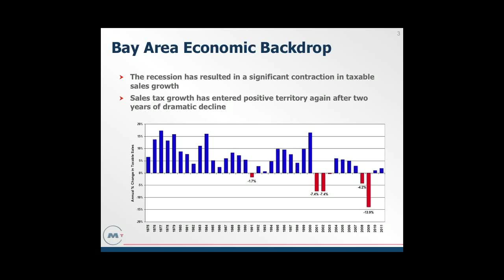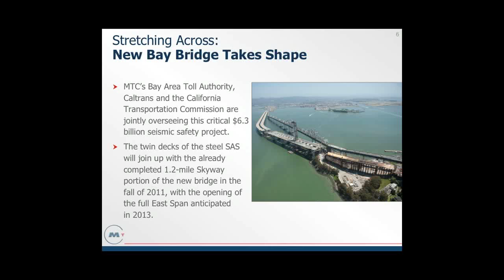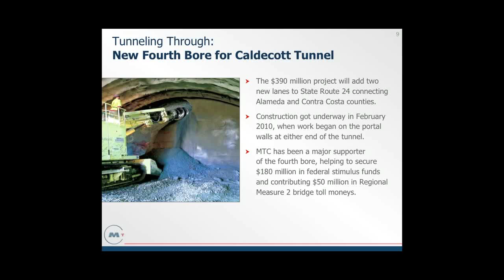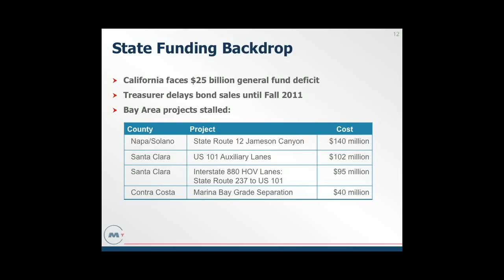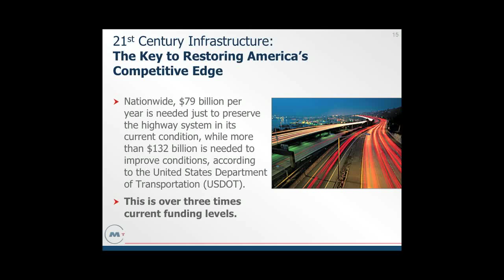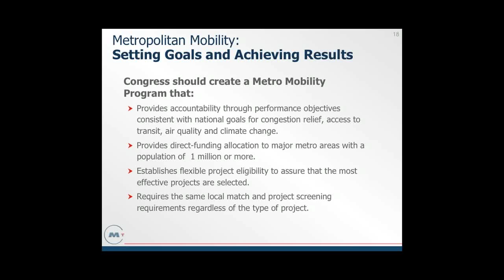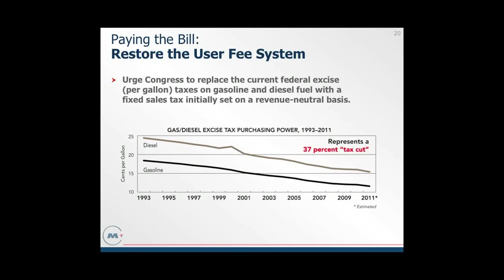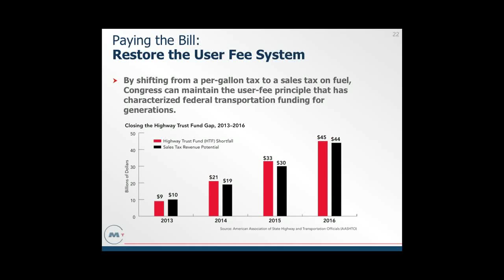U.S. Transportation Infrastructure (panel) (6/24/11)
U.S. Transportation Infrastructure: Buying the Future

From Point A to Point B: Fixing U.S. Transportation Systems

Steve Heminger, Executive Director, SF Regional Metropolitan Transportation Commission
John Horsley, Executive Director, American Association of Highway and Transportation Officials
Michael J. Scanlon, General Manager and CEO, San Mateo County Transit District; Executive Director, Caltrain
Asha Weinstein Agrawal, MTI National Transportation Center Finance Director
Polly Trottenberg, Assistant Secretary for Transportation Policy at the U.S. Department of Transportation - Keynote Speaker
Mortimer Downey, Chair of the MTI Board of Trustees; Former Deputy Secretary, U.S. Department of Transportation -  Moderator

If you have ever been stuck in traffic on the Bay Bridge, late to meetings, or have had a ruined weekend because you couldn't make it to a destination in time, you know that California suffers from a major transportation infrastructure problem. From pot holes jarring people's necks and backs, to bridges collapsing nationwide, thousands of commuters are being affected every day by America's inadequate and faltering transportation infrastructure system.  At the upcoming FREE Commonwealth Club transportation infrastructure summit, experts will examine what can and must be done to ameliorate this dire situation. U.S. Department of Transportation Undersecretary for Policy Trottenberg will headline a panel of national transportation leaders to explore solutions to this serious crisis. Trottenberg works toward implementing the president's priorities for transportation including safety and creating jobs. The DOT employs more than 55,000 employees with a $70 billion budget that oversees air, maritime and surface transportation missions. For 12 years she worked extensively on transportation, public works, energy and environmental issues in the U.S. Senate, for Senators Barbara Boxer, Charles Schumer and Daniel Patrick Moynahan.